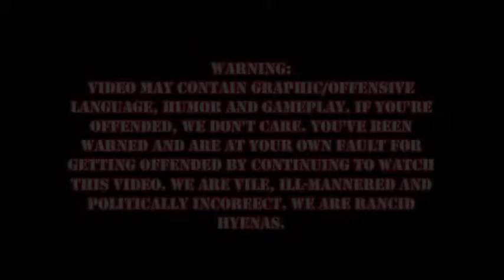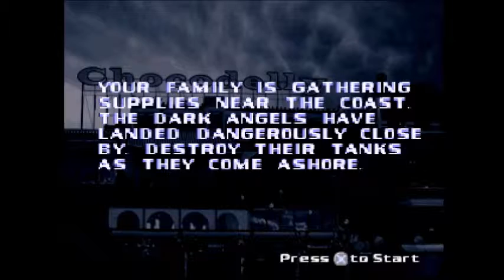Battletanx Global Assault Ep.1: WORLD DOMINATION!!!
Found my old Battletanx Global Assault game while re-organizing the Hyena Den and thought it'd be fun to play. Enjoy!